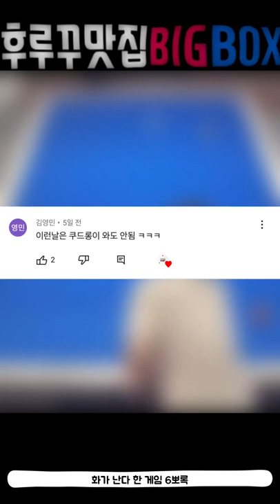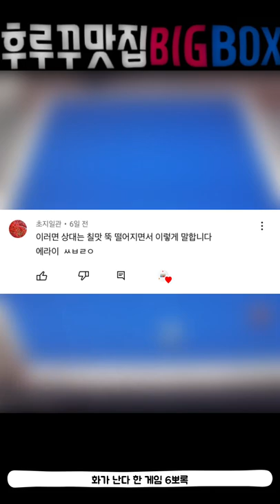후루꾸 맛집 BIGBOX 당구 숏영상 모음집 50번째 (대대 3쿠션 인게임 영상)